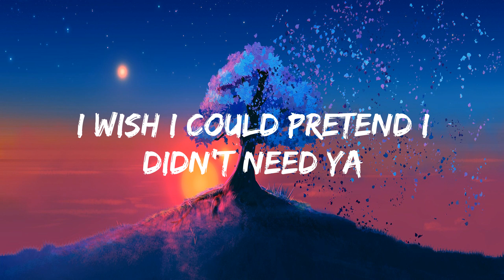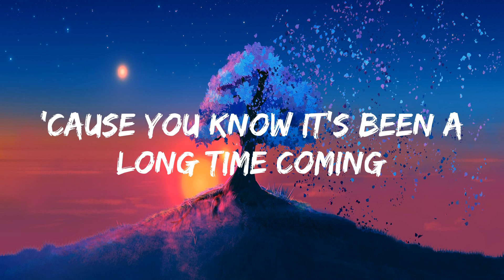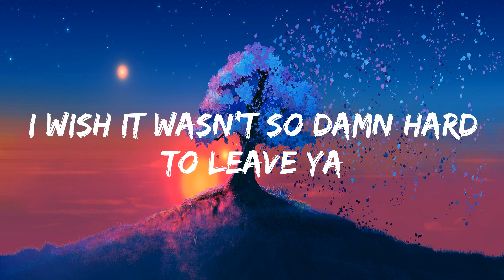Shawn Mendes - Señorita [lyrics]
Lyrics:
Yeah, no
Sapphire moonlight
We danced for hours in the sand
Tequila sunrise